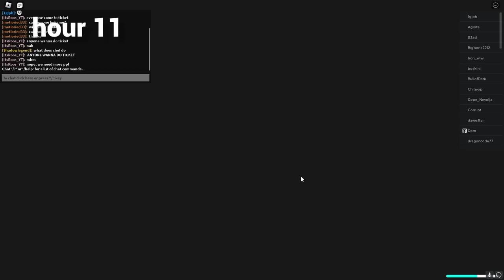I PLAYED ALL STAR TOWER DEFENSE FOR 12 HOURS AND GOT.....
Thumbnail inspiration came from @RealMozKing 's 24 hour videos cus I didn't know wtf to do for the thumbnail

Let me know if the link doesn't work